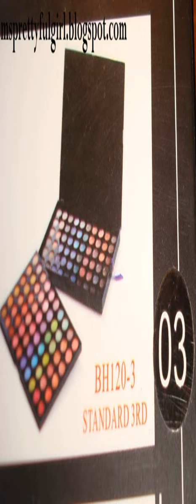120 eyeshadow palette bh